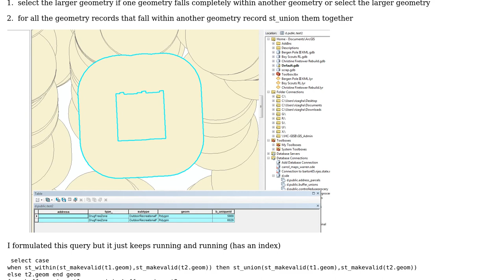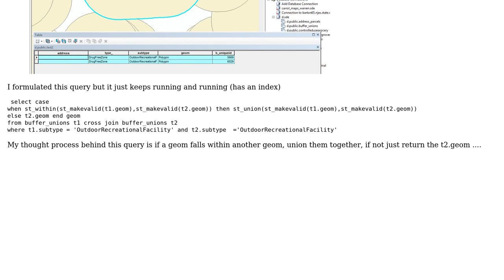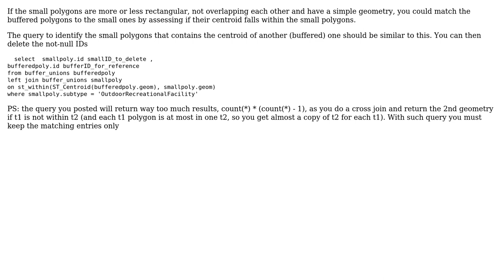GIS: dissolving polygon records that only fall completely in another polygon from the same table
With thanks & praise to God, and with thanks to the many people who have made this project possible! You are responsible for your own actions.